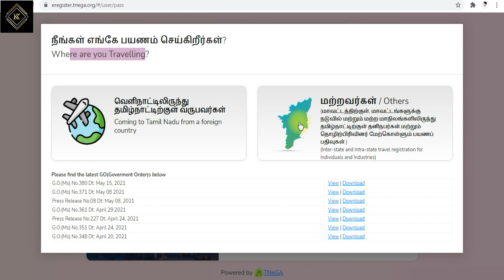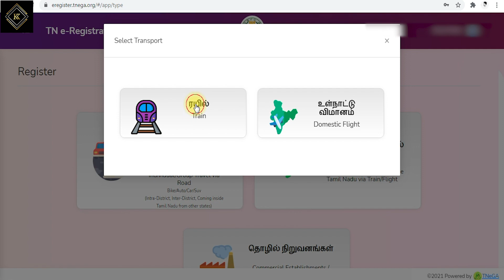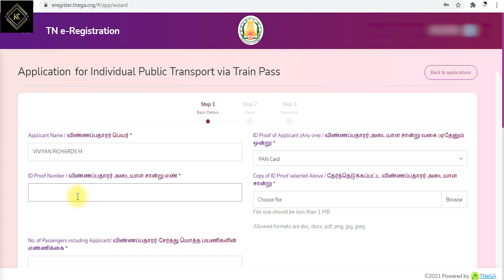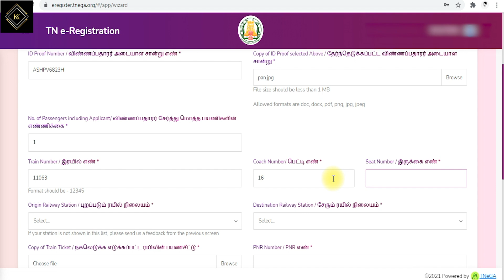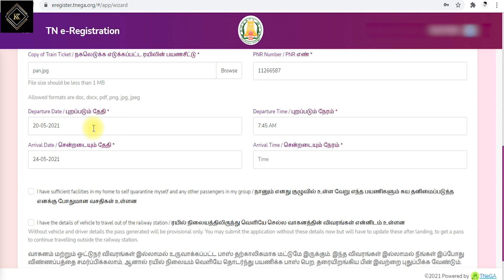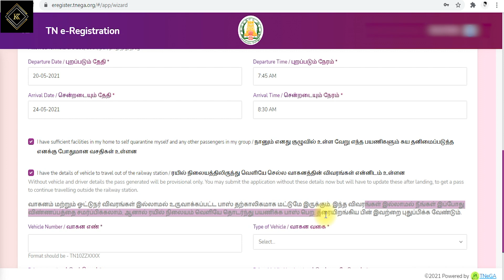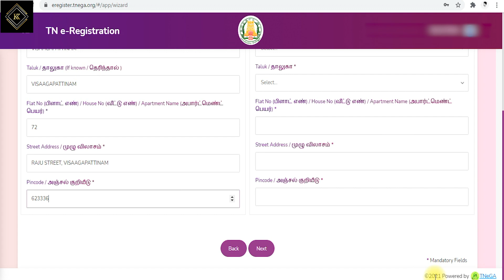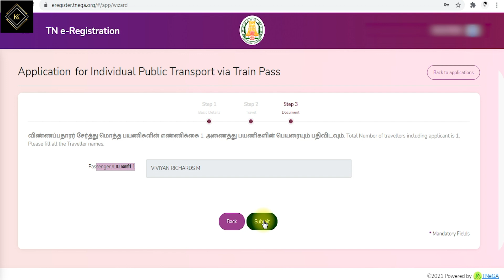Train/Flight E-Pass apply Online Step by Step Procedure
How to Apply TN E-Pass for Train/Flight Travellers | ரயில் மற்றும் விமானத்தில் பயணம் செய்பவர்கள் TN E-Pass APPLY செய்வது எப்படி | TN e-Registration | Karpom Karpipom Tamil

                             ★ Use this link to Purchase ★

Video Editing Softwares 1 ► : Adobe Premiere Pro CC 2019
Video Editing Softwares 2 ► : Adobe After Effects CC 2019
Photo Editing Softwares 3 ► : Adobe Photoshop CC 2019